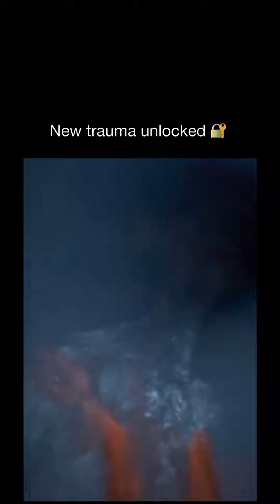scary water park water# slide # deep # dark # horrar